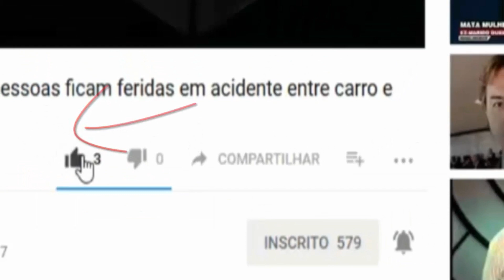ACIDENTE GRAVE REGISTRADO NA MANHÃ DESTA QUARTA FEIRA SENTIDO VALENÇA 22/08/2018